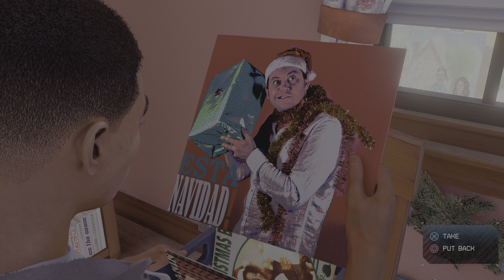Marvel's Spider-Man: Miles Morales Gameplay Walkthrough Part 9 PS5 [4K HDR 60FPS]-No Commentary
Marvel's Spider-Man: Miles Morales for PS5 gameplay walkthrough. Recorded in 4K HDR 60 FPS with Ray tracing turned on. (YouTube may take awhile to process and enable the 4K HDR on YouTube videos).